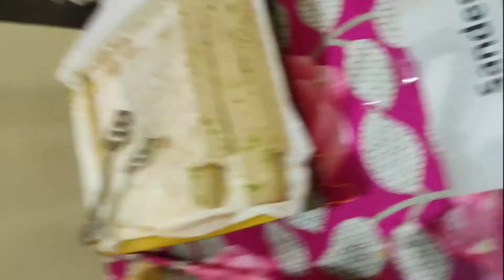Vai re Vai ki boli r akta unknown biye bari te BAGHER moto khelam😄 || boss khete holo dekho video ta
Without INVITATION Bengali বিয়ে বাড়ি giye BUFFET khelam 🤣🔥

bangla natok
new natok
bangla natok 2021
anirban bhattacharya interview
new natok
bangla new natok
bangla natok
নাটক ২০২১
bangla natok
মিডেল ক্লাস ফ্যামিলি
বাংলা ফানি ভিডিও ভন্ড সাধু
bangla new natok 2021 full hd
bengali comedy scenes
latest bengali comedy scenes
new madlipz bengali funny video
free fire bengali funny video
bangla funny video

this video are contain by anirban and anamika and swapna this video are only for entertainment purpose dont taken any personal reason if you like this video or if you enjoy this video so please do like and comment and also subscribe.If We have any mistake. please comment and tell us what is our mistake? We will try to solve this mistake next. please watch our videos and give us confidence to trying best.

we are making funny videos on youtube and facebok if you like to visit and hobby is singing  thats why in we i m sing song in my channel you get this video.

Morle Pore Kadbi | মরলে পরে কাঁদবি | Bangla Natok 2021 | Sajal | Mim | New Natok 2021

খোকা যখন অফিসে | If Khoka was your Colleague | Anirban | Bengali Comedy Video | SVF Stories

Thanda Ke Din Bangla Comedy Video/Thanda Ke Din Comedy Video/New Purulia Bangla Comedy Video/Sachin

Khoka visits the streets of Tangra Blues (ট্যাংরা Blues) |Parambrata, Anirban|14th May|hoichoi

KOMOLA - Ankita Bhattacharyya | Bengali Folk Song | Music Video 2021| Dance

SQUID GAME | Bangla Dubbing Recap | ARtStory

বাংলা ফানি ভিডিও উপকার করলেই মার খাই || Funny Video || Palli Gram TV Latest Video...

Mainka Chipa | মাইনকা চিপা | Mishu Sabbir | Samira Khan Mahi | Jakaria Showkhin | Bangla Natok

Amra Chele | Men's Day Special Shayari | Cinebap Mrinmoy ✌️

Anirban Vlog@my Bengali lifestyle@happy with mamon

dally vlog
Anirban Vlog
my dally life